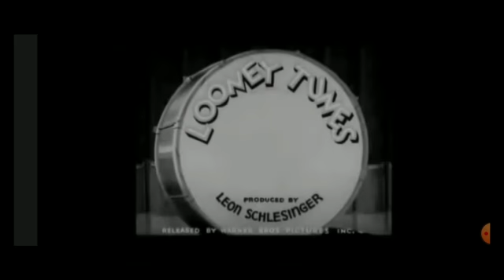a star wars vr series Veder immortal episode 3 part 2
Video from Foggy